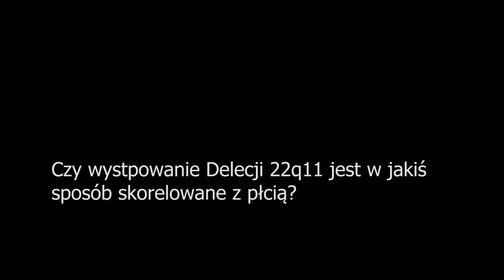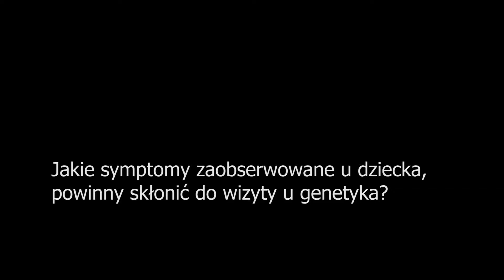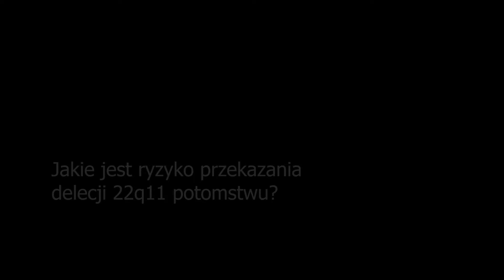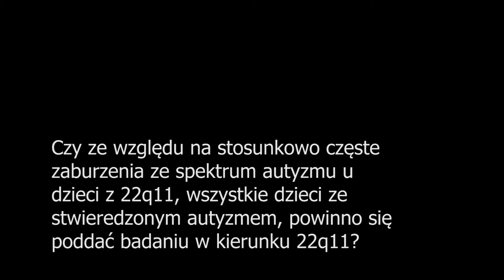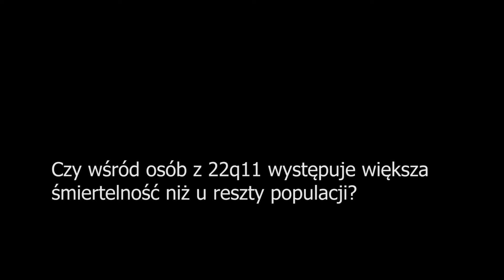6. pytania z sali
dr Beata Nowakowska - Wykłady o mikrodelecji 22q11 zorganizowane przez Poradnię Psychologiczno-Pedagogiczną w Piasecznie i Stowarzyszenie 22q11 Polska. 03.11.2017 r.